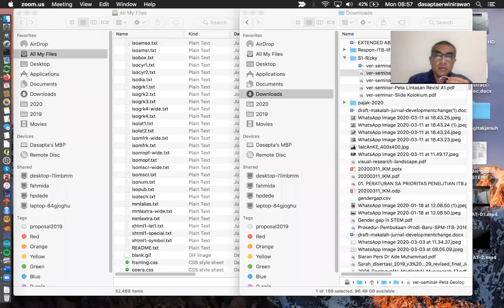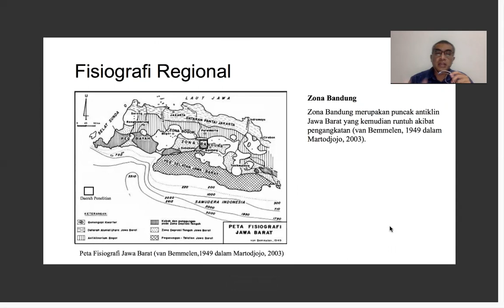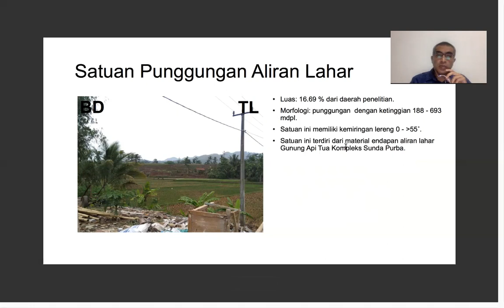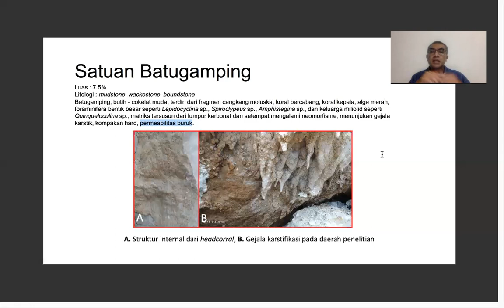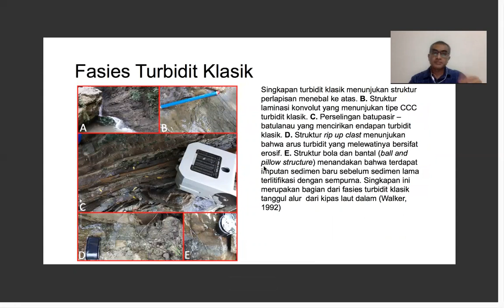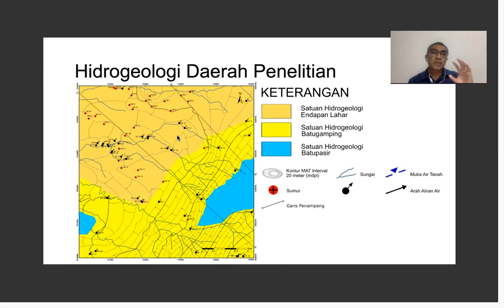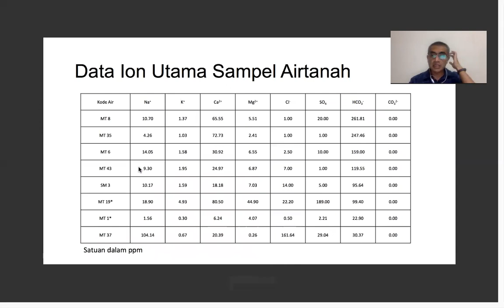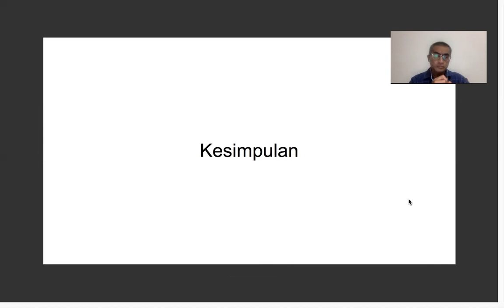Kuliah Daring 16 Maret 2020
Kuliah daring berikut ini relevan untuk MK Geologi Air Tanah dan MK Geologi Cekungan Bandung. Klik blog ini untuk penjelasan lebih lanjut